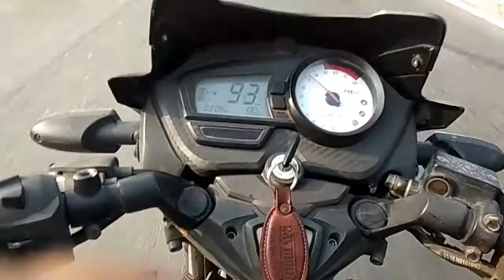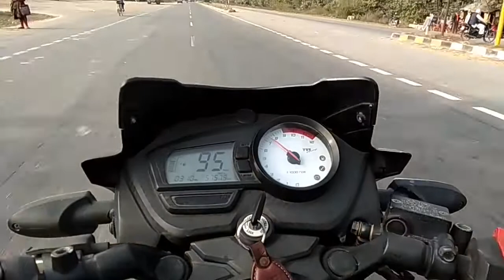Apache RTR 160 SPEED TEST With Two Riders !! PLEASE BE ALERT !! PLEASE DON'T TRY !!! XXX MULTITASKER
Hi Everyone, How Are You? I Hope You Are Good. it's new video for you guys. This clip is from upcoming vlog Bareilly To Bareilly By Moradabad, etc. Please Enjoy but don't try it. It's clip is only for Entertainment. And We never Ride and drive any bike as like this. This driving is under Alertness. And the title is apache RTR 160 SPEED TEST With Two Riders !! PLEASE BE ALERT !! PLEASE DON'T TRY !!! XXX MULTITASKER